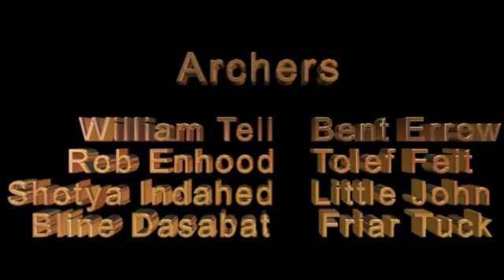Happy Birthday Natalie!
I make these birthday videos for free because I enjoy it but what I really like is to make someone feel special on their birthday. Below is a list of links to some of the other birthday videos I have done. I can use your name or the name of your company (or pretend company) for directed by, producer, etc. and then add whatever name who you would like to wish a happy birthday to. I usually can make changes and upload videos fairly quickly, depending on demand.
This is only a partial list of videos that I have done. I'm also open to ideas for videos. Thanks!